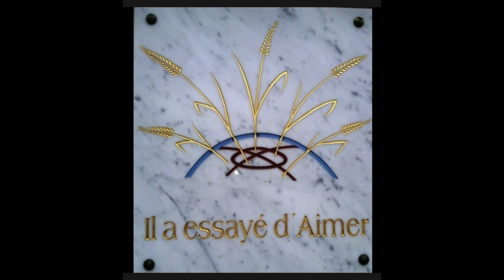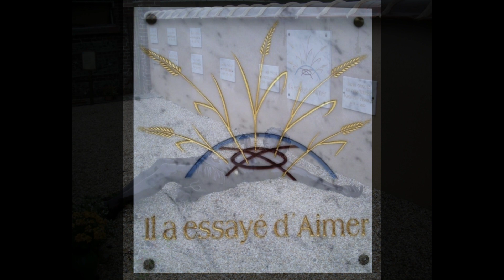L'Abbé Pierre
il a essayé d'aimer !